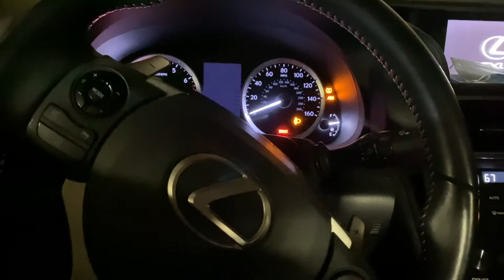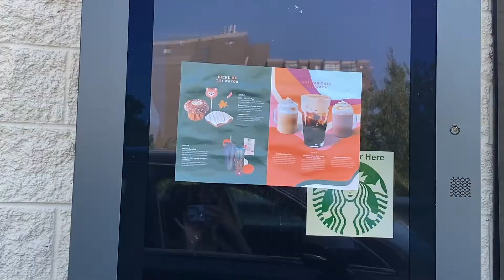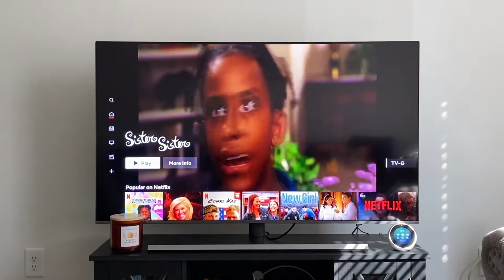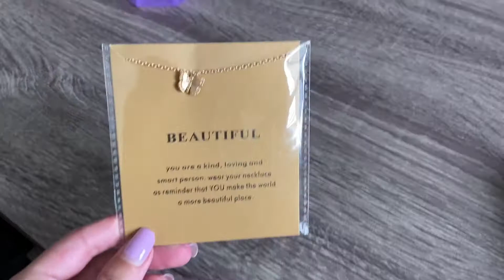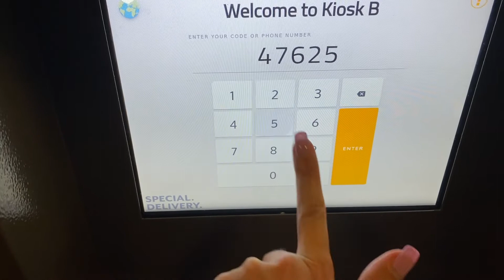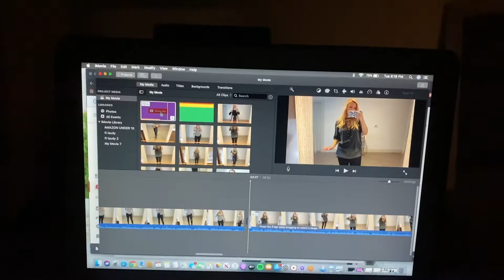WORK DAY IN MY LIFE | CAROLINE QUINN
XOXO

INSTA: CAROLINEQUINNDOUD (super active on my stories)

Just got a POSHMARK! Check it out